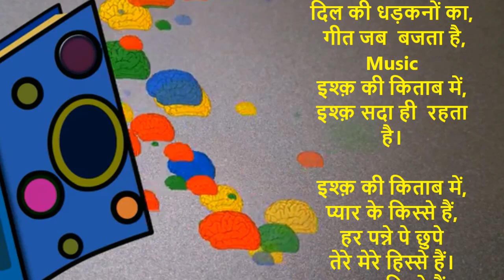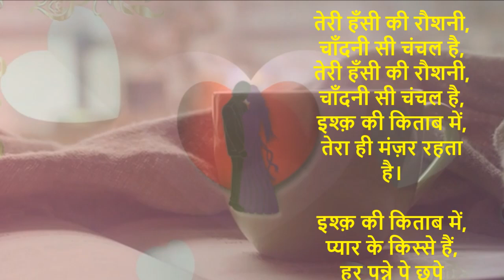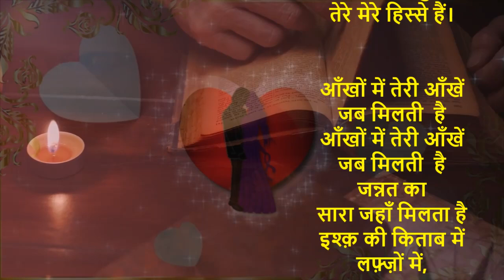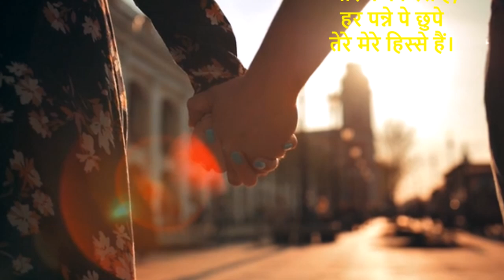इश्क़ की किताब में,प्यार के किस्से हैं, | Lyrics and song Ajit Sareen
इश्क़ की किताब में,

प्यार के किस्से हैं,
हर पन्ने पे छुपे
तेरे मेरे हिस्से हैं।
हा हा   हिस्से हैं।

दिल की धड़कनों का,
 गीत जब बजता है,
Music
इश्क़ सदा ही  रहता है।

तेरी हँसी की रौशनी,
चाँदनी सी चंचल है,
तेरा ही मंज़र रहता है।

आँखों में तेरी आँखें
जब मिलती  है
जब मिलती  है
जन्नत का
सारा जहाँ मिलता है
इश्क़ की किताब में लफ़्ज़ों में,
हर पल का अफ़साना मिलता है
मिलता है